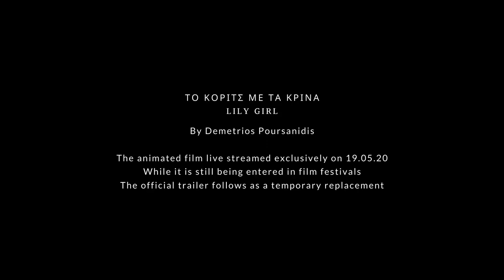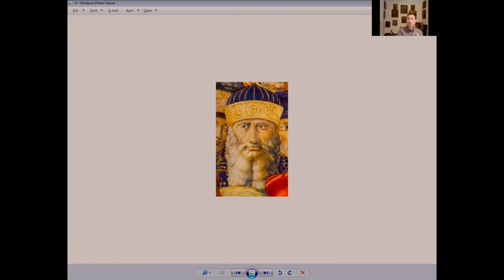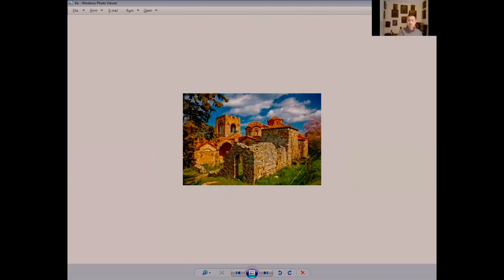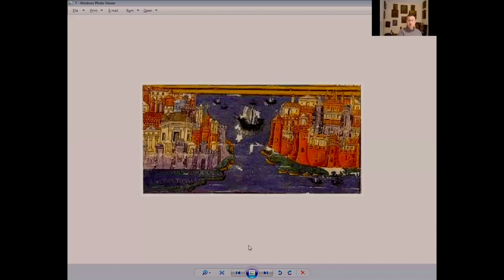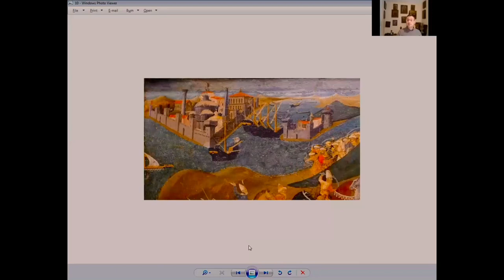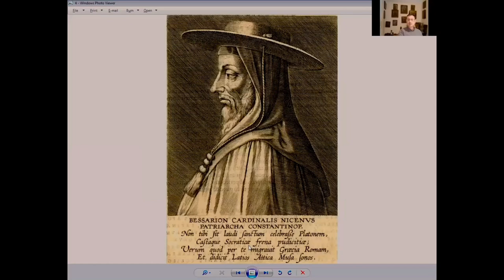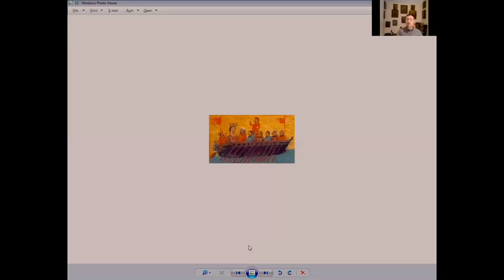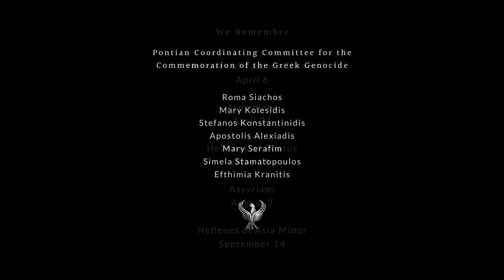May 19, REMEMBER US, HELLENES OF PONTUS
May 19, Remembrance Day for the Greeks of Pontus.
A commemorative program, live streamed on 19.05.20.
Using different modes of expression and mediums to connect with and further explore individual and collective identity “for in order to measure the magnitude and severity of the Genocide, we need to understand what was lost.”
For All Who Perished and For All That Survived.

00:00
Ποντιακό Μοιρολόι • Lament, Alexis Parharidis

“The Black Sea”
A dialogue between two languages, the visual and oral.
A narrative, to examine and read photographs, in so asking, who and when and where?
Identity. Traces of existence through pose, gaze, gesture, place and dress.
Life. Beyond the image surface, panned, magnified and fading from view, bearing the passing of time, with breaths and silences in-between.
Motionless frames, memories, still and highlighted, much like quotations, not to be overlooked,
can not be forgotten.
I wonder who recorded these views of “someone” through the camera lens.
I wonder the name of every ghost.
Concept, Efthimia Kranitis (Revised, Sequencing)

04:56
Opening Address, Roma Siachos, President, on behalf of Committee.

09:10
ΤΟ ΚΟΡΙΤΣ ΜΕ ΤΑ ΚΡΙΝΑ • LILY GIRL
Director, Demetrios Poursanidis
(Revised, Entire Film to Trailer)
An exploration of Pontian culture and identity through the medium of animation, using Lily as metaphor to tell the story of Panagia Soumela as icon, spirit and blessing.

09:49
Pontus Pre - Catastrophic Clashes of Identity, Konstantinos Kalymnios
A lecture examining Pontus as linked to the very survival of Hellenism by
Trapezounta’s philosopher, intellectual and Renaissance luminary, Basilios Bessarion.
“In order to measure the magnitude and severity of the Genocide,
we need to understand what was lost, and what was lost was a tradition going back to the ancient world of scholarship, of intellectual rigour and debate...“

46:00
Την Πατρίδα’μ Έχασα • Lost Homeland
Lyra, Stefan Levoyannis
Vocals, Despina Levoyannis

50:00
Credits